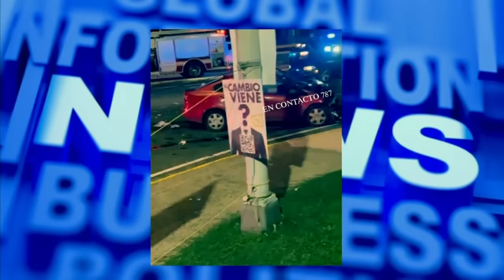Últimas noticias de puerto rico 5 de mayo de 2024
Bienvenido a "mundox news ' donde podrás enterarte de todas las noticias de la isla de Puerto Rico y temas de cultura en general.
Boletines Todos los De lunes a domingos

Estamos en todas las plataformas digitales